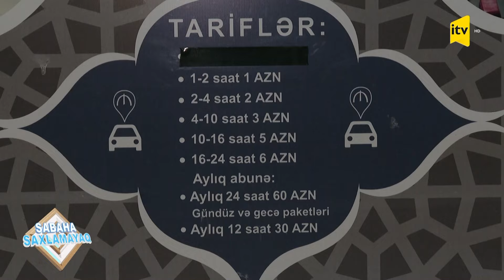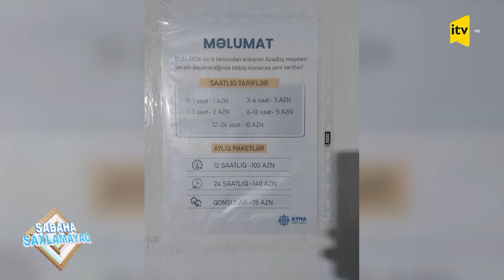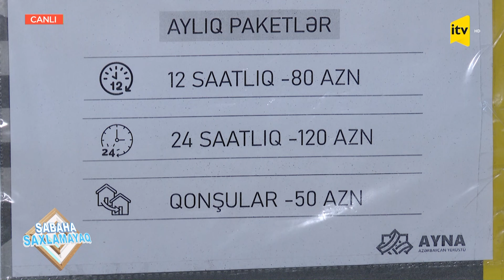Yenilənən parklanma qiymətləri nələri dəyişəcək? | Sabaha saxlamayaq | 28.03.2024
Bakının mərkəz və ətraf ərazilərində parkinq qiymətlərinin birmənalı qarşılanmaması. Mərkəzdə, bəzi yeraltı dayanacaqlarda parkinq qiymətlərindəki dəyişikliklər sürücülərdə narazılıq doğuran amil kimi. Eləcə də, şəhər mərkəzində parklama və bəzi küçələrin həftəsonu nəqliyyat vasitələri üçün bağlanmasını zəruri edən səbəblər. Bunu doğru addım hesab edənlərin arqumenti. Şəhərdə hərəkətin mobilliyinin artırılması üçün atılmalı olan addımlar, gözləntilər. Yeniliklərin fonunda ictimai nəqliyyatda gözlənilən dəyişikliklər. Beynəlxalq təcrübə, mütəxəssis və vətəndaş yanaşması. Çıxış yolları və təkliflər.
Qonaqlar
1. Tərlan Səfərov – AYNA-nın Bakı Regional İdarəsinin rəhbəri
2. Sənubər Nəzərova – "Azərbaycan Dəmir Yolları" QSC-nin şöbə müdiri
3. Anar Şükürov – nəqliyyat məsələləri üzrə mütəxəssis
4. Xalid Kazımlı – köşə yazarı
5. Arzu Süleymanov – "İnsanyönümlü şəhər layihəsi"nin əməkdaşı
6. Elməddin Muradlı – nəqliyyat məsələləri üzrə mütəxəssis